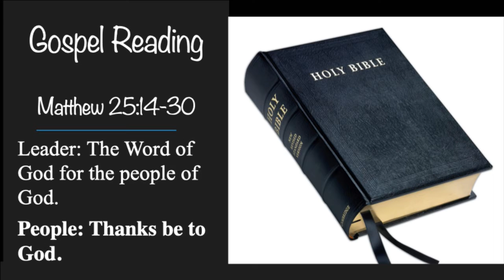Mirror, Mirror 11_15_20 (sermon)